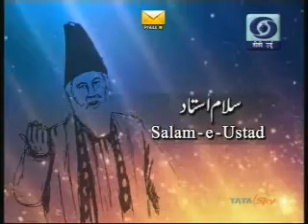Ab To Yahi Hai ,Woh Jo Hum Mai Tum Mai ,Fasale Aise Bhi Honge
Three Ghazals Back To Back